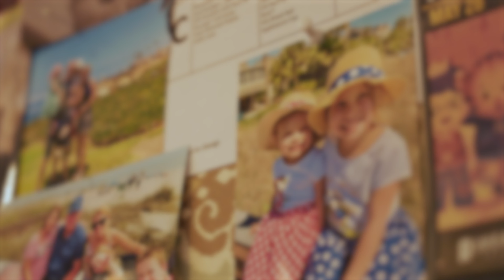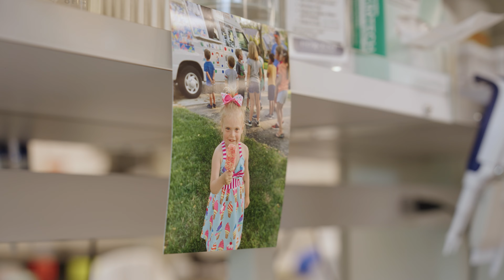2022 Forbes/Shook and the Race Against Rare Leukemia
The 2022 Forbes/SHOOK Top Advisor Summit benefits a clinical trial for children with rare leukemia.